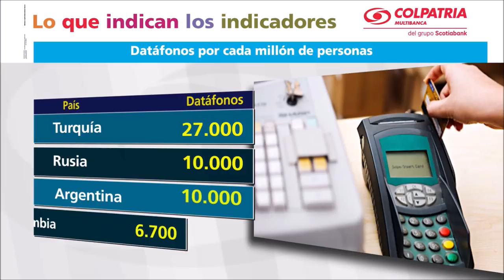Indicadores: En Turquía hay cuatro veces más datáfonos por persona que en Colombia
En Turquía, según cifras del Banco Mundial, hay 27.410 datafonos por cada millón de personas; en Rusia 10.339; en Argentina 10 mil y en Colombia 6.655. Esto indica que a los turcos les llega cuatro veces más rápido la cuenta del restaurante.